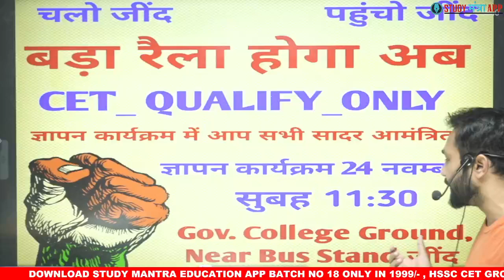hssc cet qualify चलो जींद पहुँचो जींद cet qualify only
cet qualify only, hssc cet qualify only
hssc cet qualifying marks, hssc cet qualify, hssc cet qualify news, hssc cet qualifying or not, hssc cet qualifying nature, hssc cet qualify only